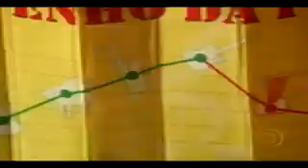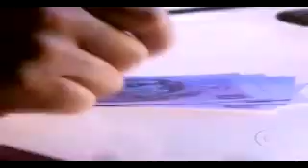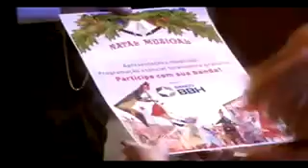Dó-Ré-Mi-Fábrica - (Part.3) HQ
Especial exibido dia 23/12/2009.